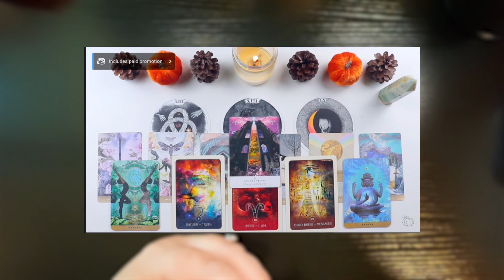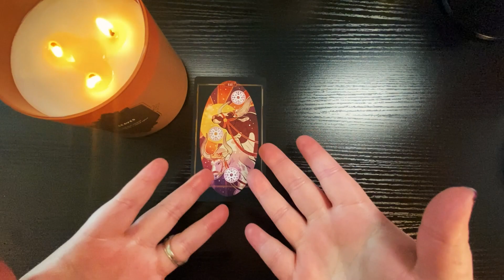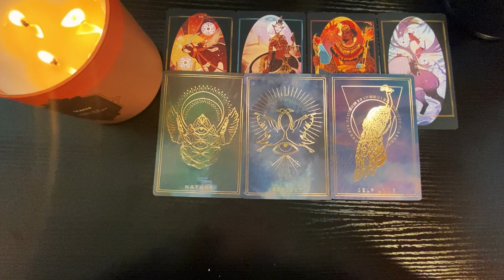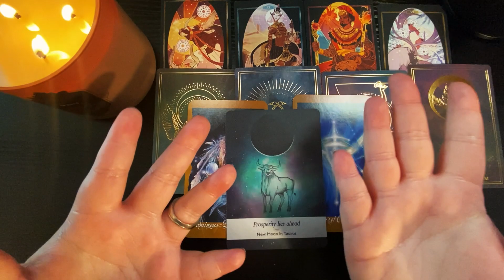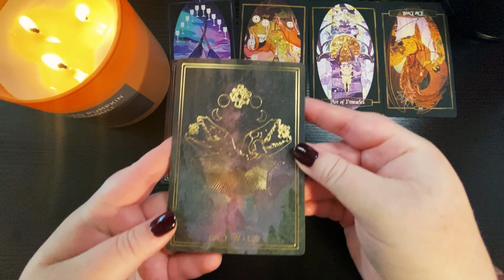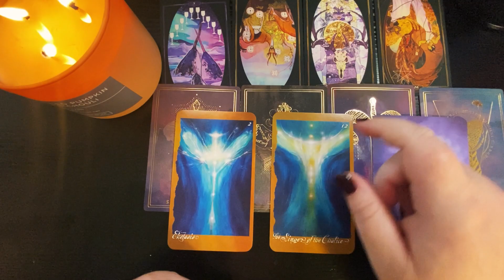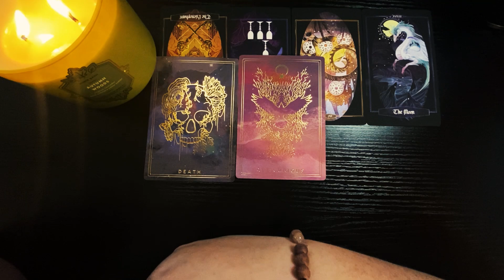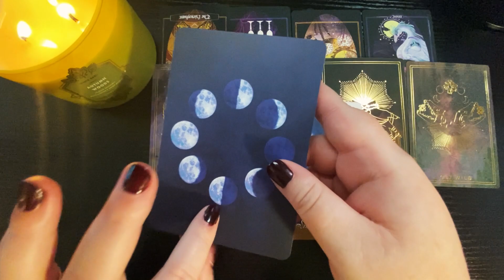✨ Channel Your Inner LION Pick A Card 🦁 Gentle Guidance for the New Moon in Leo ft @kloeetaylor ✨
Hello Beautiful Souls and welcome to our FIRST Pick A Card video on the channel! I'm a so incredibly excited to share more of this side of myself with you all and hopefully share some wisdom that can help you on your own journey! I hope you have a FAB New Moon in Leo! Let your inner lion ROAR!

✨ Time Stamps ✨
Intro: 0:00-2:26
Leo New Moon Energy: 2:27-3:13
How to pick your card: 3:14-4:07
Pick your candle: 4:08-4:39
Card Meditation: 4:40-5:02
Pile One: 5:03-18:13
Pile Two: 18:14-29:05
Pile Three: 29:06-41:47
Outro: 41:48-42:19

Today's video is a collaborative video with my dear friend Kloee Taylor!

✧･ﾟ:*   ⭐ TotallyKayt 🌙   *:･ﾟ✧

✧･ﾟ:*   Kayt's Links  *:･ﾟ✧